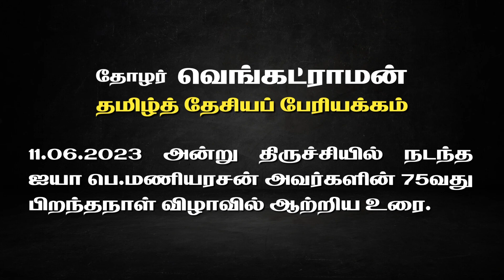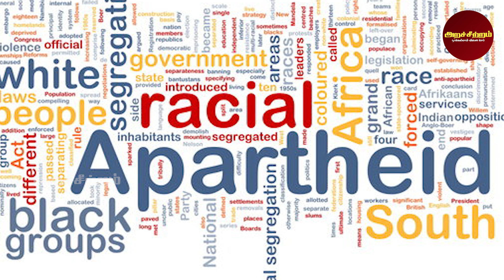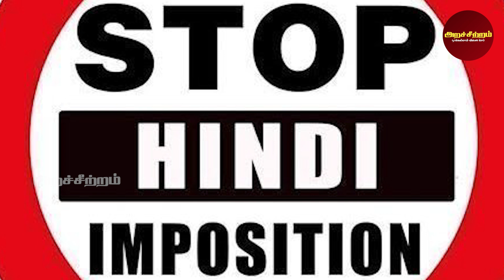இனவழிப்பிற்கு உள்ளாகும் தமிழ்நாடு! | தமிழர்களை எச்சரிக்கும் தோழர் வெங்கட்ராமன்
ஊடகர் - ஈஸ்வரி
ஒளிப்பதிவு, படத்தொகுப்பு -  முனீஸ்